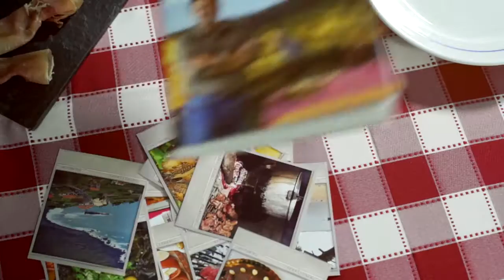Livro “Mesa Nacional” de Paulo Salvador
Nas livrarias a partir de dia 10 de Novembro.